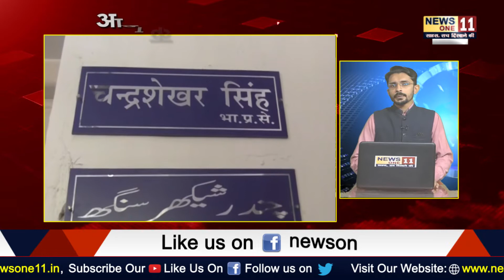Today Top News | Big News 6 APRIL 2020 | Today's News Bulletin | Hindi News India | News One11